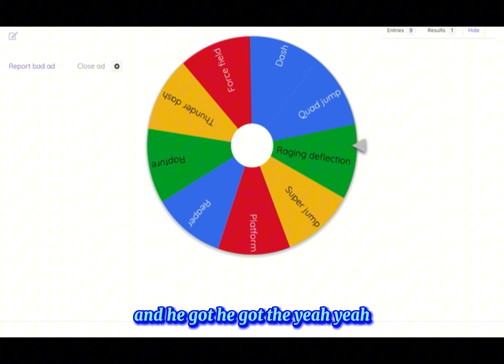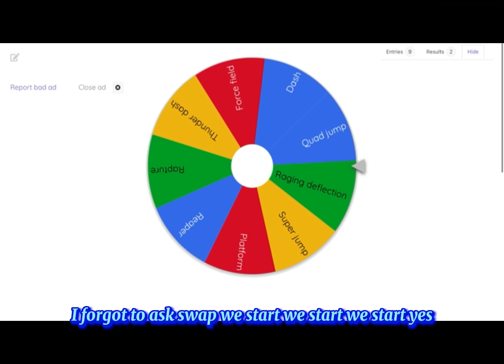Playing roblox blade ball with my brother but the wheel desides which abillity we will use (1v1)